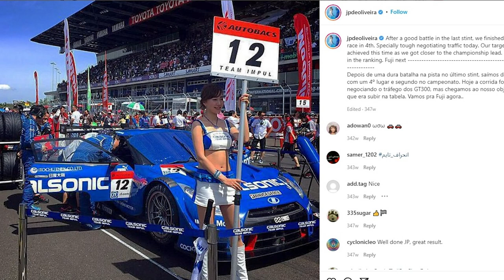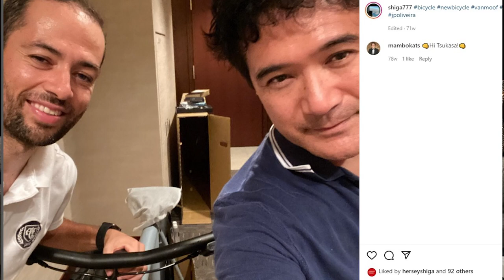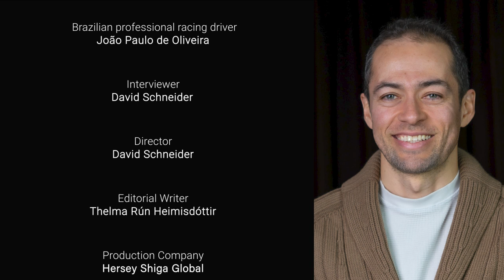JP de Oliveira - How to become the most successful racing driver in Japan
João Paulo de Oliveira is a Brazilian professional racing driver currently competing in the Japanese Super GT series. He won every series he has ever competed in. He won Formula 3 in Germany and Japan, the Super GT GT300 class championship in 2020 and the Formula Nippon championship in 2010. He is considered the most successful foreign racing driver in Japan. Looking back on a long and rich career, he shares his story with us and gives advice to young aspiring racing drivers to succeed in Japan.

Also in this episode, JP, as all his friends are calling him, discusses how he came to Japan, what made him pursue a long-term career in Japan and what his favorite restaurant is in Tokyo as well as where he likes to hang out.